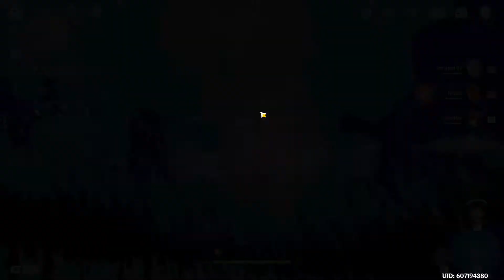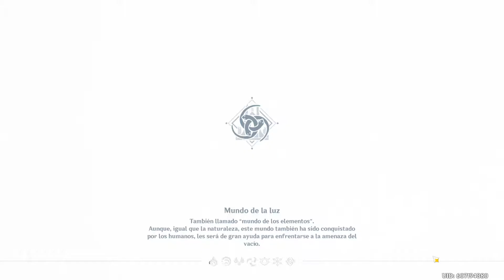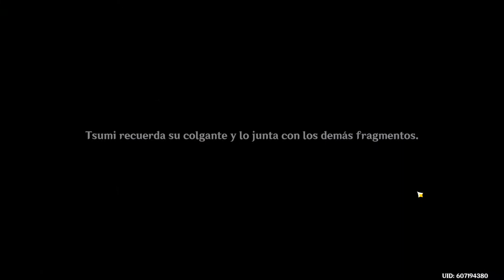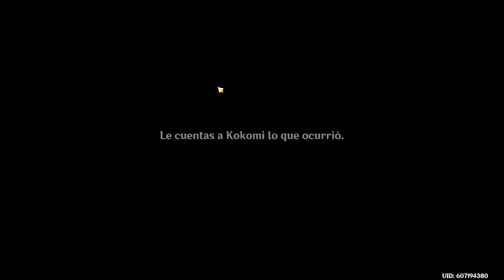Genshin Impact | PC | Parte: 73 | Walkthrough | Gráficas Maximas | 1080p 60fps | Jap - Sub Esp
Y aca una parte mas del evento de enkanomiya :3, si puedo en el transcurso de esta semana q viene subo la ultima mision y otra parte de halo infinite :3

Especificaciones de PC:

Asus TUF Dash Gaming F15
OS: Windows 10 Pro
Procesador: Intel Core i7-11370H 3.30GHz
RAM: 16 GB DDR4 3200 Mhz
Tarjeta Grafica: Nvidia RTX 3060 6GB VRAM GDDR6
Disco Duro: SSD 1TB Samsung
Resolución: 1920 x 1080 144Hz